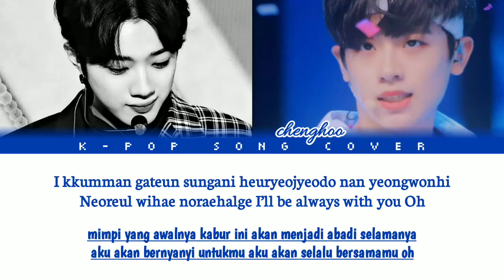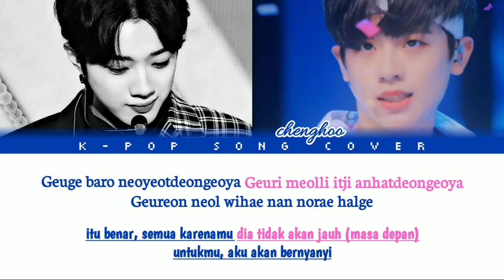PRODUCE X 101 - Dream For You | cover by. Kenzo_Acheng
Project bulan juni yang baru kelar wk.

Terima kasih dan selamat mendengarkan.
Produce x 101 dream for you
Produce x 101 lirik terjemahan
Produce x 101 cover